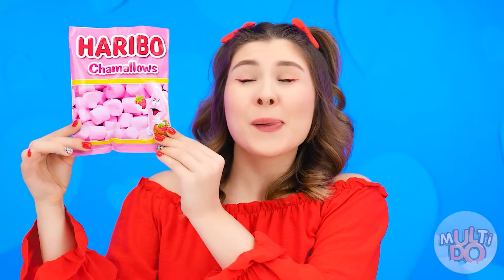Grande, Medio e Piccolo Piatto Sfida | Gustoso Cucina Hack Multi DO Challenge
Qualcuno avrà la fortuna di godersi un'enorme porzione di cibo oggi! Unisciti alla nostra nuova entusiasmante sfida!